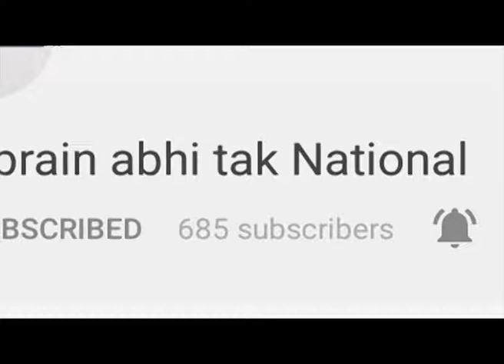यहां गिरफ्तार हुआ लश्कर-ए-तैयबा का ये आतंकी || Khabrain Abhi Tak Live